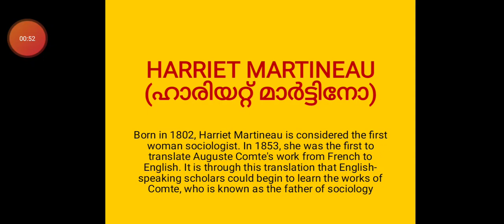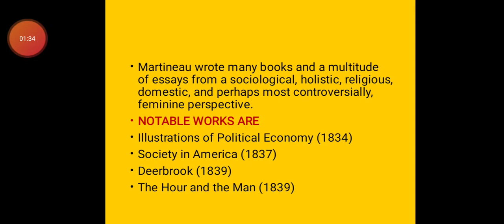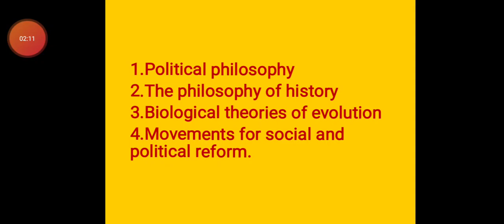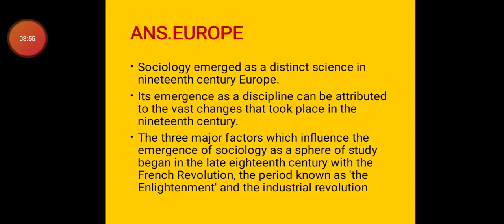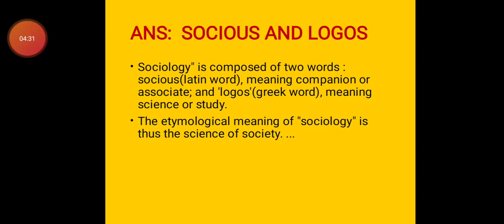WHO IS KNOWN AS THE MOTHER OF SOCIOLOGY?